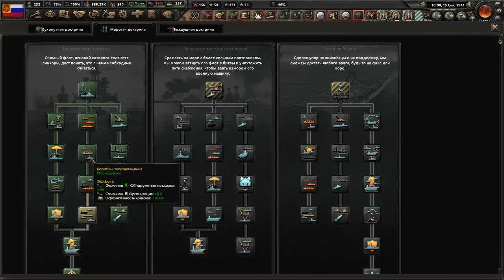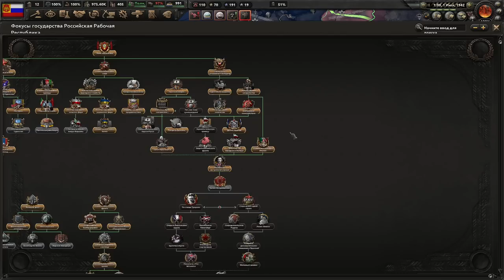КОММУНИЗМ ПОБЕДИЛ - ЛЕНИН ВОЗГЛАВЛЯЕТ МИРОВУЮ РЕВОЛЮЦИЮ В DER BRUDERKRIEG(4)(ФИНАЛ)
Играем в Hearts Of Iron 4 с модом Der Bruderkrieg: An Austrian Victory за Россию с Лениным!